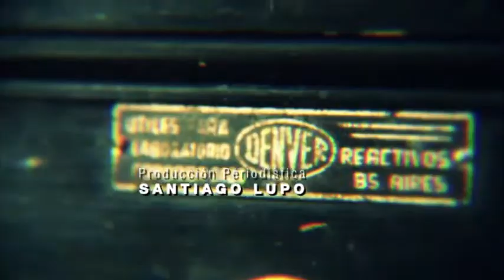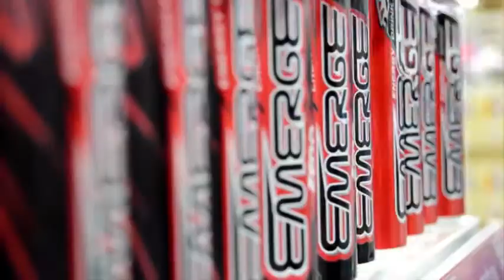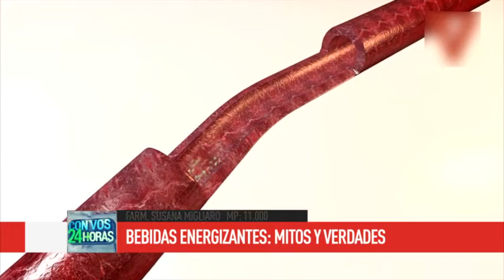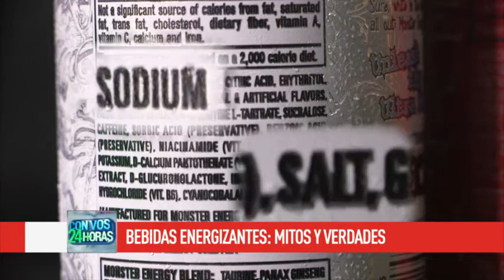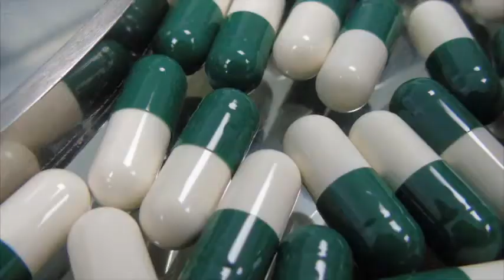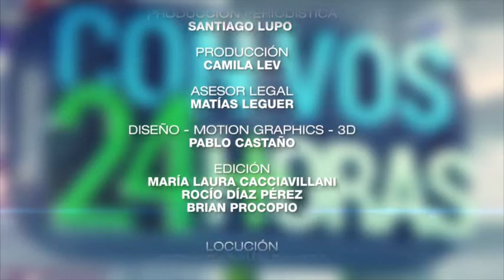Con Vos 24 Horas - Programa 102 - 23/03/2019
En esta edición hablamos de:

✔️ Hipertensión en embarazadas
✔️ Efectos y beneficios de la yerba mate
✔️ Bebidas energizantes
✔️ Atrofia Muscular Espinal
✔️ Consejos para el uso de Aciclovir en cremas

Con Vos 24 Horas, un programa hecho por farmacéuticos para la comunidad.